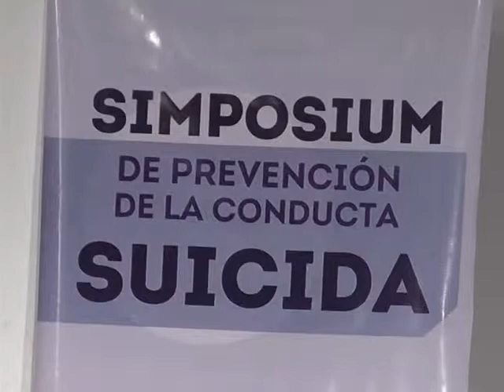De acuerdo con la SSG, en Guanajuato se presentan 6 suicidios por cal 100 mil habitantes